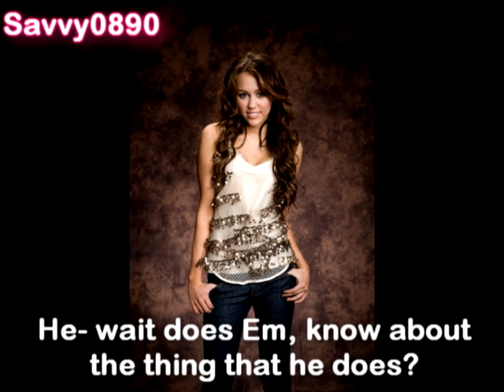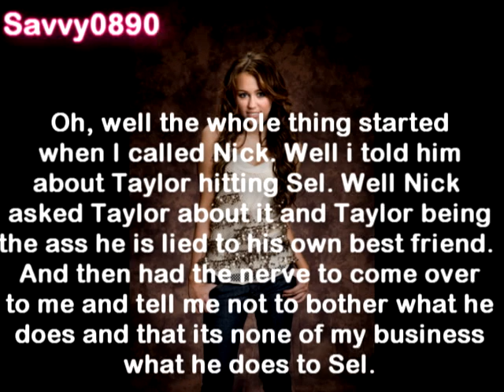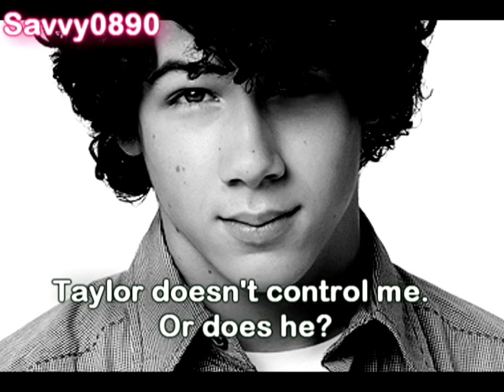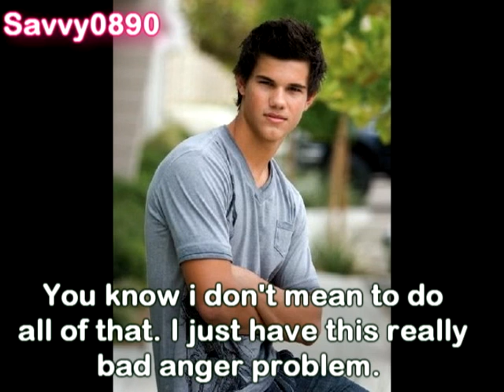Rescue Me Episode 5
The fifth episode of Rescue Me. I'm happy. I love making videos for you guys. Its kinda hard since my parents hate me being on the computer but i don't care. I just love writing so enjoy.